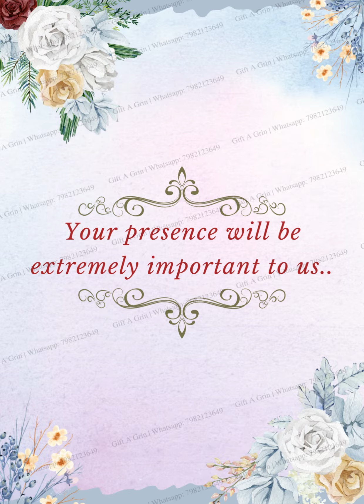Announce your Big Day with style with this Floral Love Theme Wedding Invitation
CODE: GAGF8

Can be customised with your details.

(Share item screenshot with your queries)